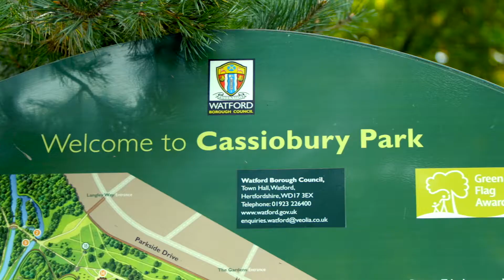Camelot sponsor Watford's Beryl Bikes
Camelot, operator of The National Lottery and a key local employer in Watford, has committed to helping drive down carbon emissions in Watford for its employees and local residents through sponsoring the Beryl bike share scheme.

As part of the new three-year sponsorship, a Beryl bay will be installed at Camelot’s head office on Tolpits Lane, Watford to encourage the 750+ staff to cycle part or all of their journey to work. In addition, each of the 300+ Beryl bikes in Watford will now carry the Camelot logo.